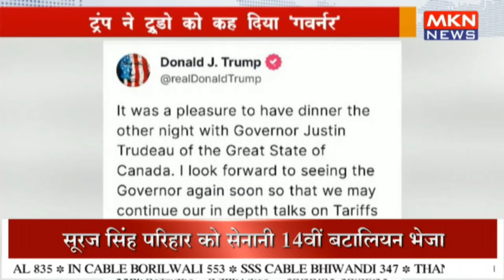ट्रंप ने ट्रूडो को कह दिया 'गवर्नर'